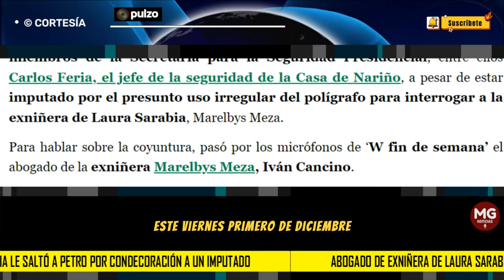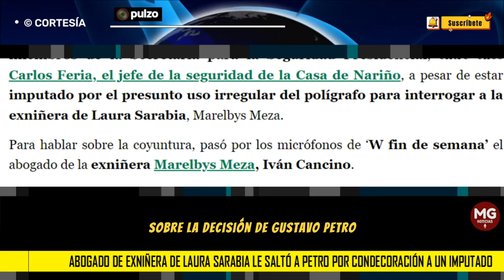🚨 ABOGADO DE EXNIÑERA DE LAURA SARABIA LE SALTÓ A PETRO POR CONDECORACIÓN A UN IMPUTADO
Iván Cancino habló sobre el reconocimiento que le hizo el presidente al coronel Carlos Feria uno de los agentes señalados por las chuzadas a Marelbys Meza.
PULZO - W RADIO